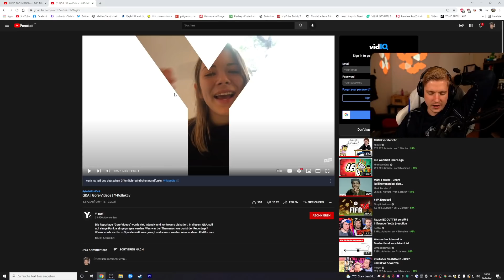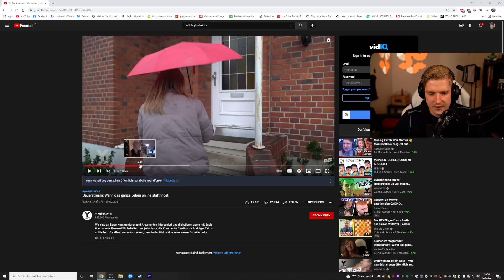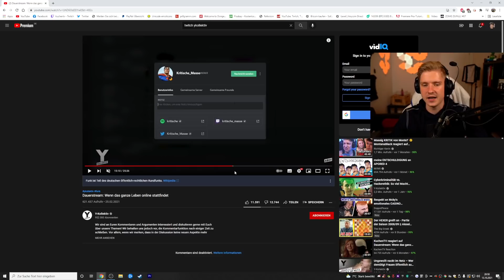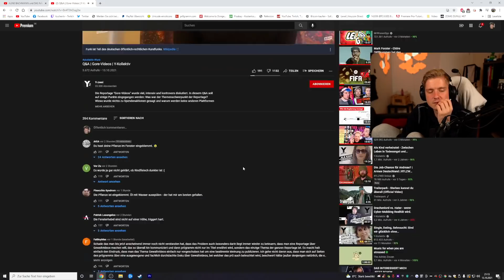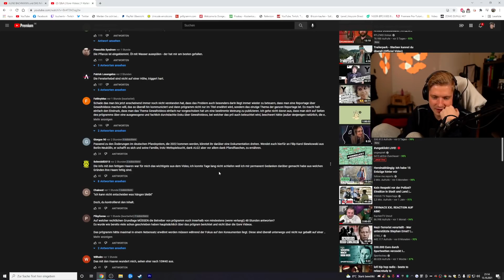Y-KOLLEKTIVS MIESES STATEMENT zur Pr0gramm Reportage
Impressum
Philipp-Kühner-Straße 2
99817 Eisenach